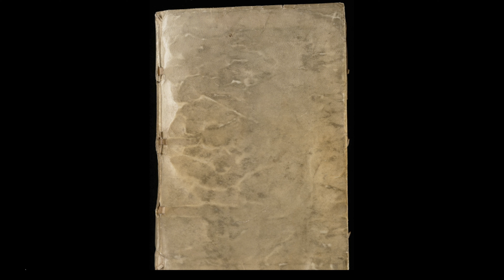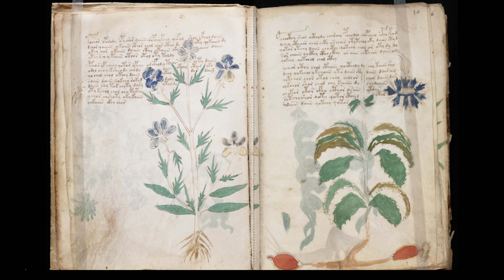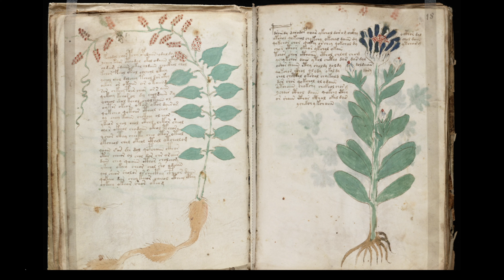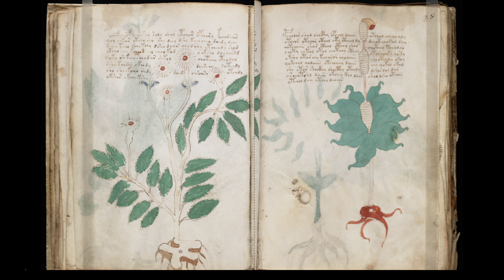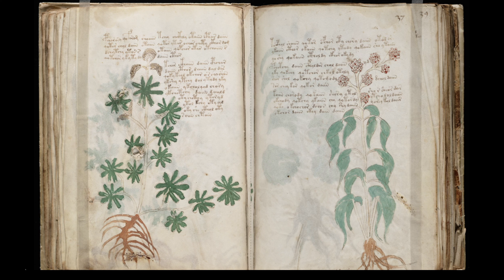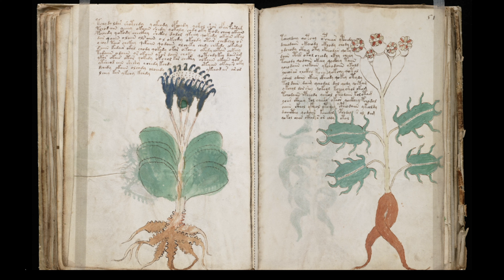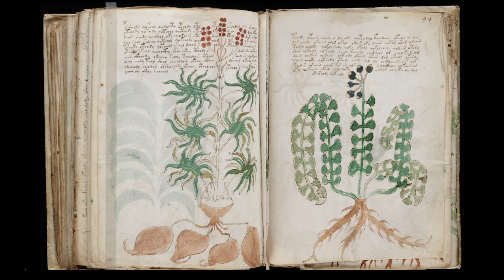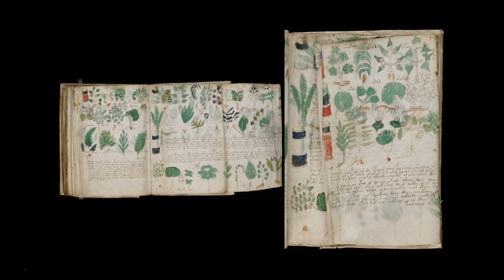Voynich manuscript | A mysterious medieval book never deciphered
Read this if you can.

The Voynich manuscript is an illustrated codex, hand-written in an unknown script referred to as 'Voynichese. The vellum on which it is written has been carbon-dated to the early 15th century (1404–1438).

While the origins, authorship, and purpose of the manuscript are still debated, hypotheses range from a script for a natural language or constructed language, an unread code, cypher, or other form of cryptography, or perhaps a hoax, reference work (i.e. folkloric index or compendium), or work of fiction

Any attempts to decipher the manuscript's unique text, made up of a mixture of handwritten Latin letters, Arabic numbers, and unknown characters, have so far failed